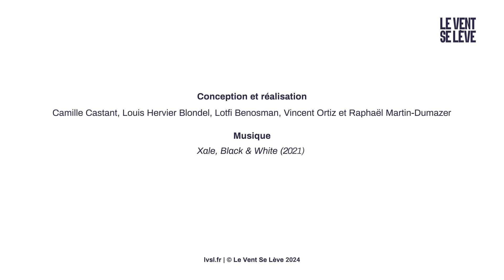Charlotte Girard et Benjamin Morel - Démocratie en péril : la Ve République en cause ?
Le Vent Se Lève reçoit Charlotte Girard et Benjamin Morel pour analyser les implications juridiques et politiques des dernières élections législatives.

Grand retour des coalitions de parti et de la culture délibérative au Parlement, crise de régime ou alliances politiques d'appareil de circonstance ? La stabilité apparente est-elle la conséquence de la plasticité des institutions de la Ve République ou de leur dévoiement ?

👤 Charlotte Girard est professeure de droit public à l'université Paris-Nanterre, engagée de longue date dans la vie politique, autrefois au sein de la France insoumise.

👤 Benjamin Morel est constitutionaliste, maitre de conférence en droit public à l'université Panthéon-Assas. Il vient de publier le livre "Le parlement, temple de la République de 1789 à nos jours" aux éditions Passé Composé. Retrouvez son dernier article pour Le Vent Se Lève

🎙 Tous nos entretiens sont aussi disponibles en podcast sur toutes les plateformes !

Sommaire :
00:00 - Introduction
01:25 - Présentation
02:43 - Charlotte Girard
04:22 - Benjamin Morel
05:58 - Charlotte Girard
07:12 - Benjamin Morel
08:54 - Le Vent Se Lève : Deuxième question
09:05 - Charlotte Girard
10:00 - Benjamin Morel
12:54 - Charlotte Girard
14:33 - Benjamin Morel
14:46 - Le Vent Se Lève : Troisième question
14:58 - Benjamin Morel
19:34 - Charlotte Girard
22:22 - Benjamin Morel
24:18 - Charlotte Girard
25:26 - Benjamin Morel
26:27 - Charlotte Girard
28:52 - Benjamin Morel
29:21 - Le Vent Se Lève : Quatrième question
29:27 - Charlotte Girard
33:23 - Benjamin Morel
37:14 - Charlotte Girard
38:12 - Benjamin Morel
40:48 - Le Vent Se Lève : Cinquième question
40:55 - Charlotte Girard
44:00 - Benjamin Morel
48:25 - Charlotte Girard
50:22 - Benjamin Morel
53:00 - Charlotte Girard
55:48 - Benjamin Morel
59:17 - Charlotte Girard
01:04:00 - Benjamin Morel
01:05:40 - Charlotte Girard
01:06:21 - Le Vent Se Lève : Dernière question
01:06:39 - Benjamin Morel
01:10:25 - Charlotte Girard
01:13:38 - Conclusion

⬛ SOUTENEZ LE MÉDIA, FAITES UN DON !

⬛ RENDEZ-VOUS SUR NOTRE SITE !
➜ Analyses, articles, entretiens, événements... retrouvez gratuitement tous nos contenus sur notre site.